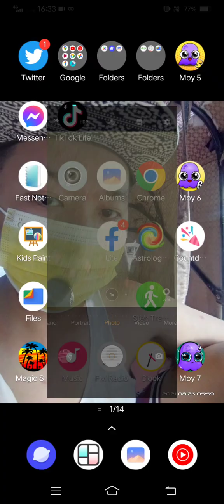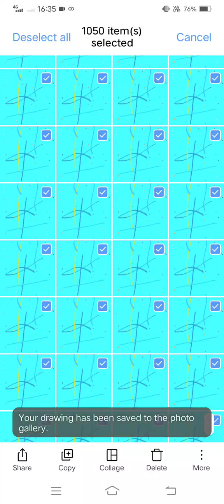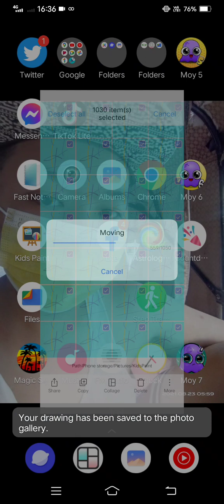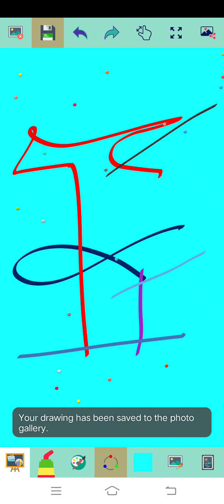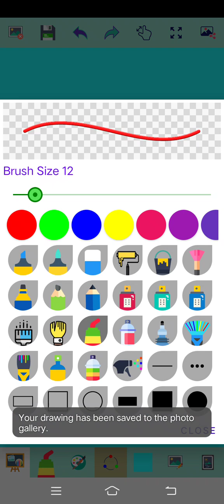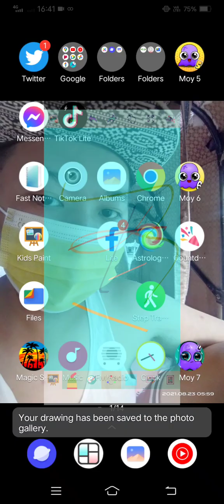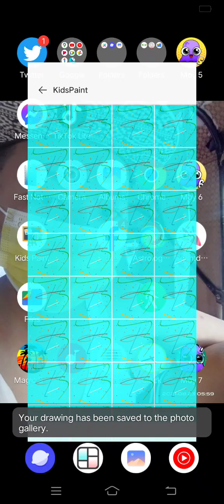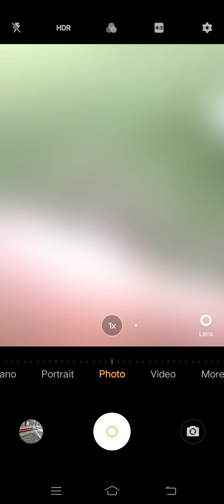Marvin Rey — Kid's Paint Provider — Vlog 13,968